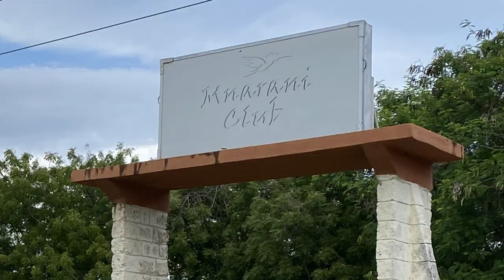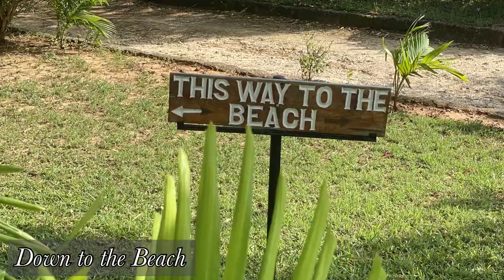Mnarani Beach Club - Kenya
Holiday Resort near Kalifi town, Kenya (December 2021)